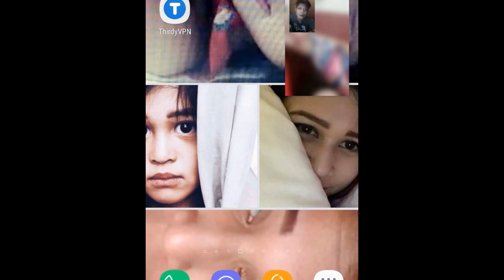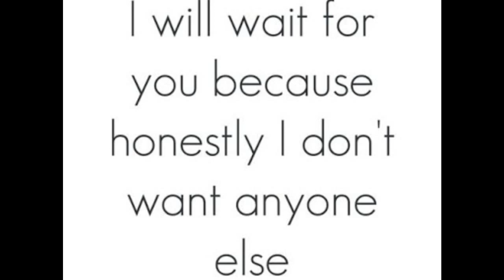Far away - Nickelback ( Marty and Kris 6th Monthasary)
Iloveyou mami 6/6/2018